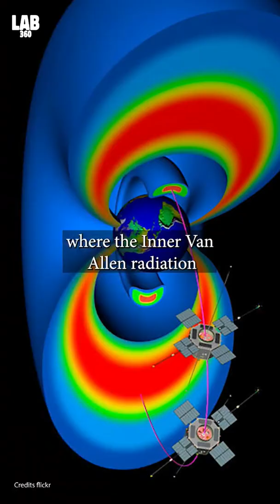South Atlantic Anomaly - The Bermuda Triangle of Space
You must be familiar with the Bermuda Triangle a mysterious region where airplanes and ships are known to vanish unexplained, but have you heard of the bizarre space phenomena dubbed the Bermuda Triangle of space? The South Atlantic Anomaly aka SAA.
Welcome to Lab 360! The ultimate destination for the latest space news and space documentaries from the world of astronomy and astrophysics. Stay updated with all the current discoveries from NASA, James Webb Space Telescope, along with easily explained videos on black holes, asteroids, galaxies, planets, and more.